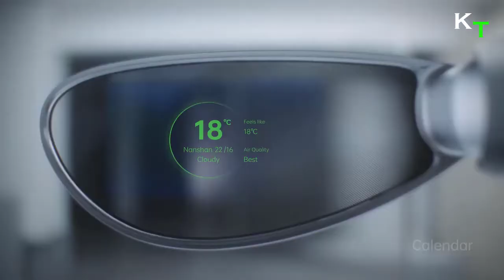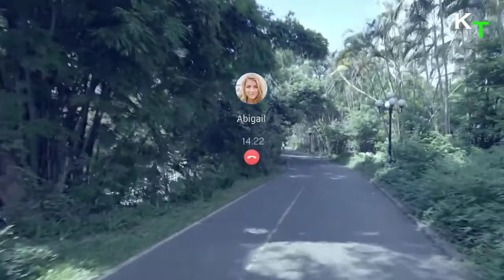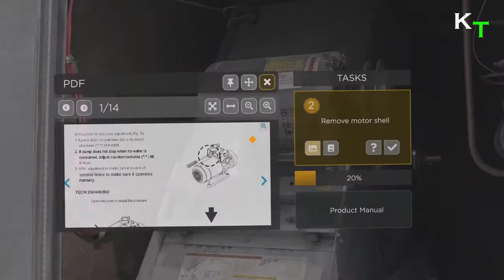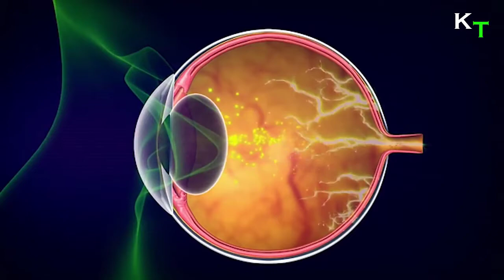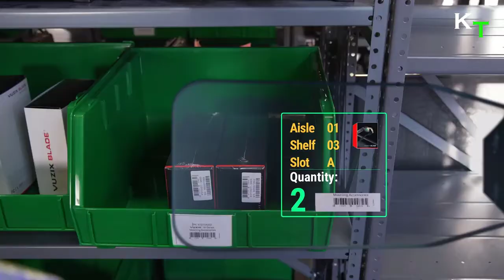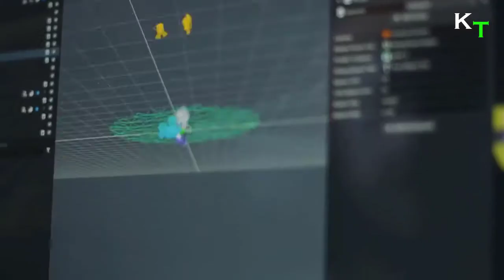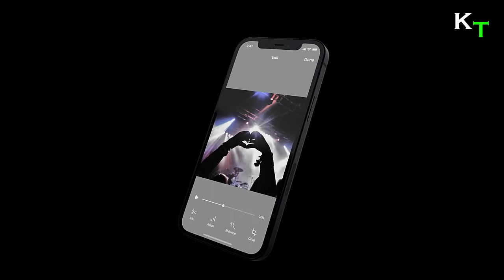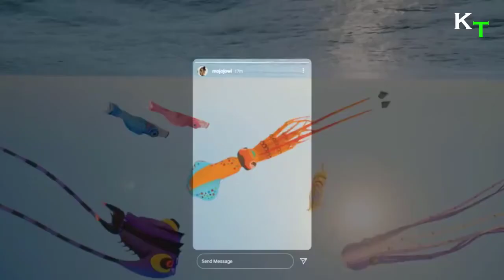A SMART AR GLASS THAT HELPS BLIND & VISUALLY IMPAIRED TO SEE??|10 SMART GLASSES THAT ACTUALLY EXIST✅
A SMART AR GLASS THAT HELP BLIND & VISUALLY IMPAIRED TO SEE?? |10 SMART GLASSES THAT ACTUALLY EXIST✅

2.Inmo Air

4.Xiaomi Smart glasses

5.Esight 4 :

❤❤❤❤ Thanks For You Watching and supporting us!
All videos contain information about Gadgets ,Science and technology which is hard to not get satisfied while watching. 😍
- Watch, rate, share and Comment your favorite on best technical videos
* Please, support the original creators. All credits are there in description box of the video .